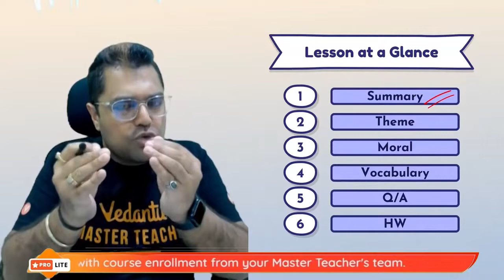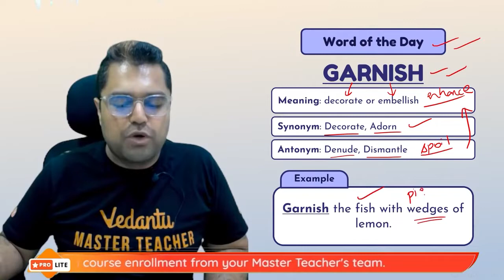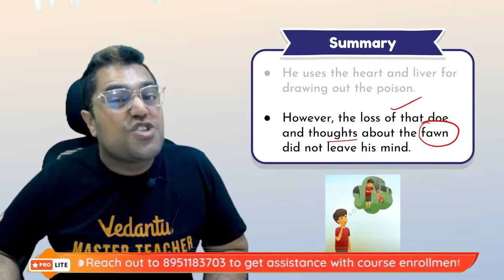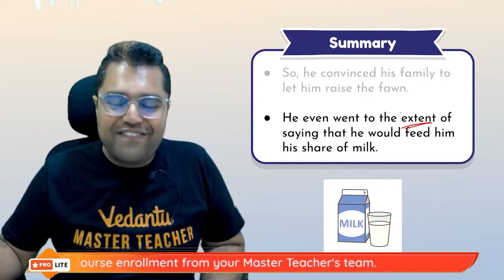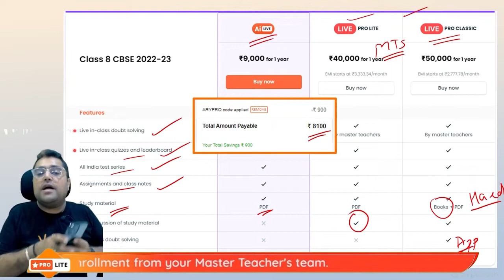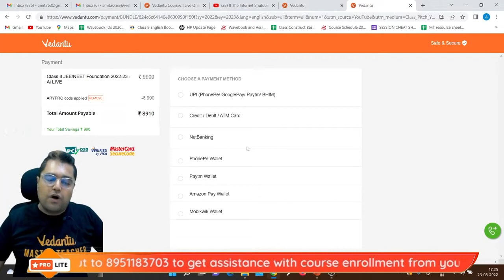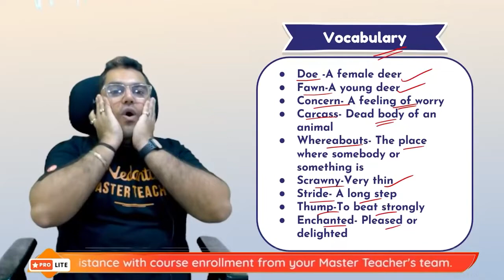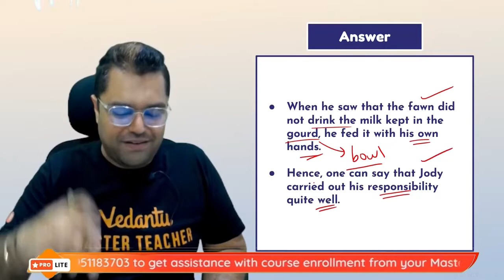This is Jody’s Fawn | Shiksha - 22 - CBSE 8 | Amit Sir | Vedantu Young Wonders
n today’s Shiksha Session "This is Jody’s Fawn"  of Class 8 chapter 6 from your favorite Master Teacher Amit Sir.

💡Enjoy the free online live learning for CBSE Class 6/Class 7 /Class 8!!!